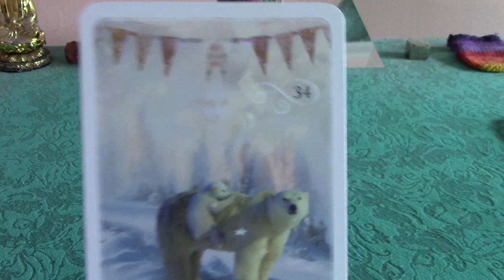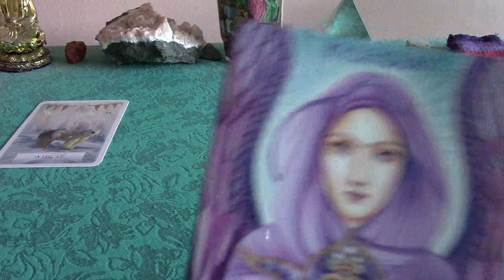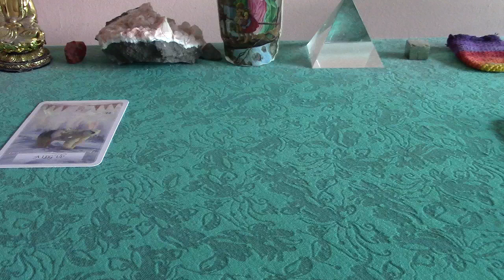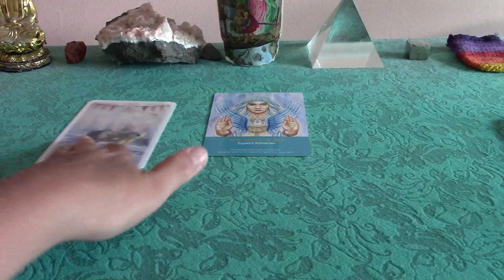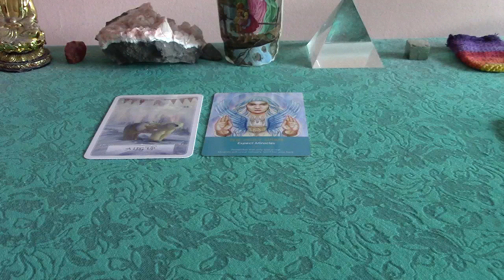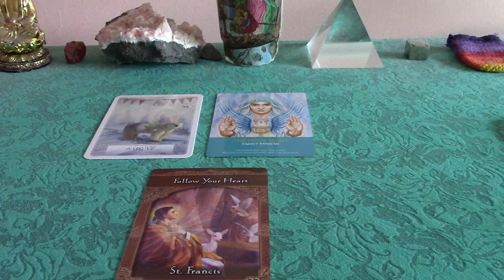NEW MOON IN LIBRA--OCTOBER 19th, 2017: Follow Your Heart ❤️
This is a weekly general Tarot reading for Aries for October 9th-16th, 2017.